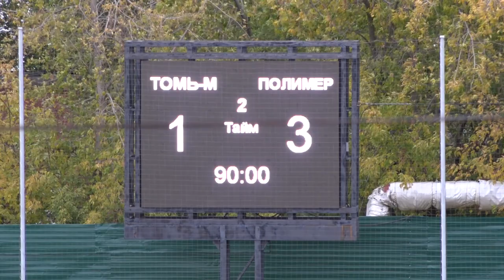Обзор матча «Томь-М» - «Полимер» (1:3)